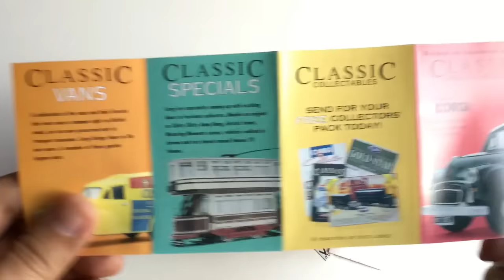Mr Bean Car Mini Unboxing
video and sounds by Clipsmixxx